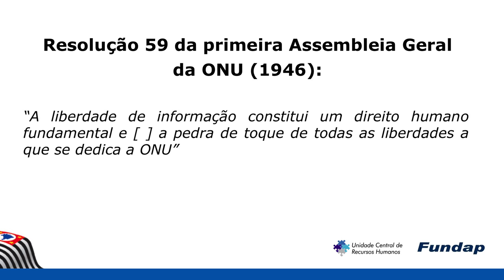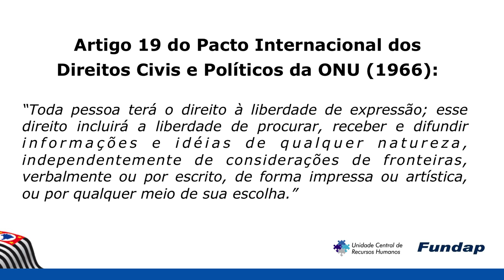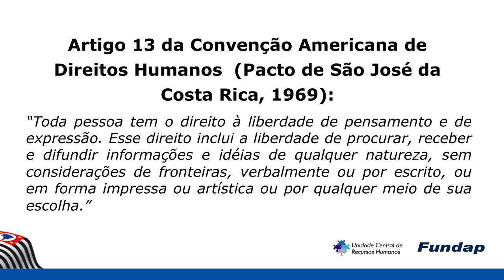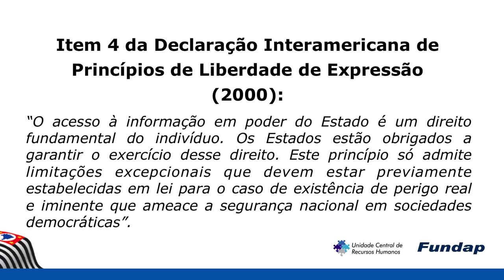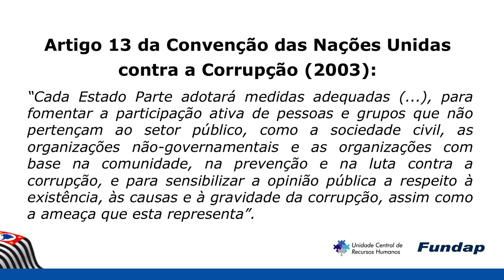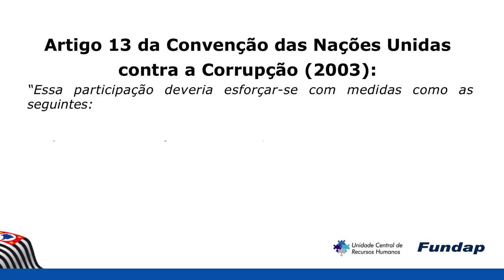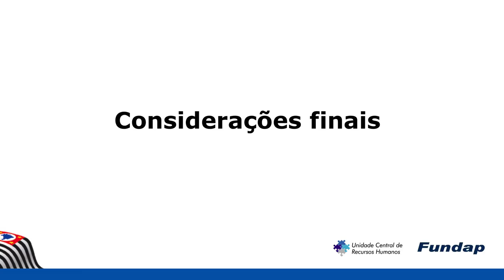Aula 5. Trajetória do acesso à informação como direito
Neste vídeo do curso "Transparência e Direito de Acesso à Informação" apresentamos os marcos e instrumentos relacionados à transparência, a partir da declaração dos direitos do homem e das mulheres (1948).

Especialista: Fernando Meloni.